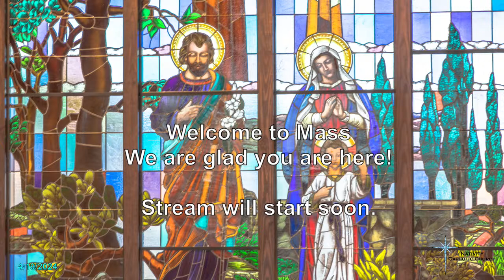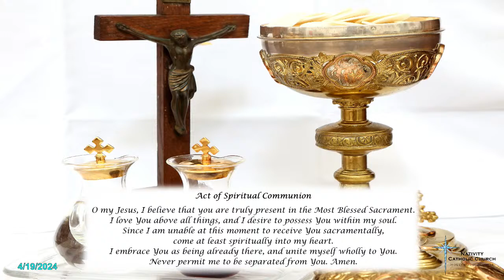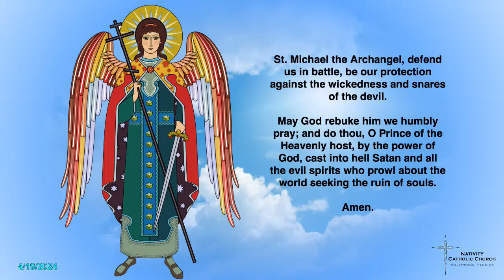Nativity Catholic Church Live Stream